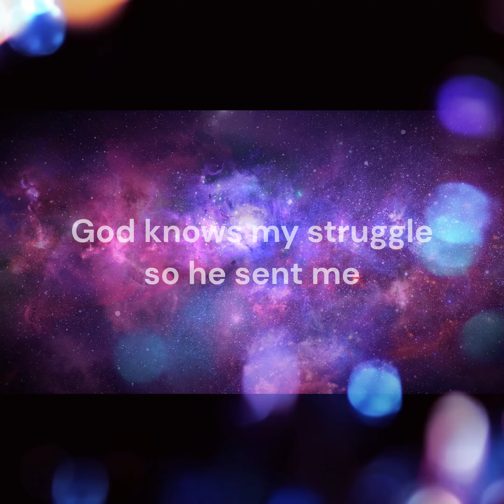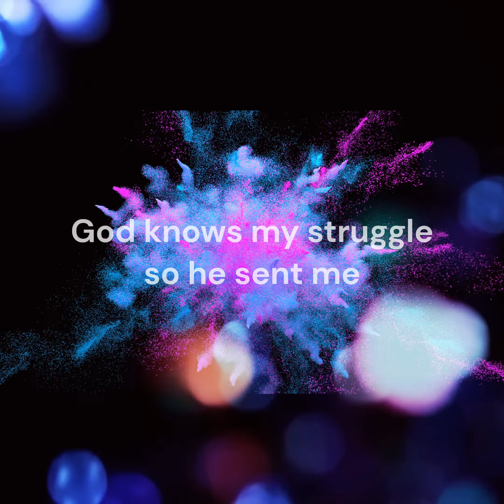God knows my struggle so he sent me || New Official Music || Jorge gallardo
God knows my struggle is a manifesting motivation song about the law of attraction, fun and upbeat dance song to feel good and happy, overcoming your struggles and triumph!

777
A sign of divine luck, intuition, connection, and growth

222
A sign of balance, love, harmony, and collaboration. It can also mean to trust that everything is working out and to have faith

333
A sign that angels are sending positive affirmations and that you should maintain a positive outlook and faith in your abilities

111
A sign that your wishes are coming true and that you should focus your energy and attention on what you desire

555
A sign of good luck, change, transformation, freedom, and personal growth

888
A sign of abundance, prosperity, and financial success. It can also represent good fortune and monetary wealth

1111
A sign of new beginnings, leadership, and spirituality. It can also be a message to stay on the right path, embrace opportunities, and set clear intentions to fulfill your dreams

And be sure to check out all of the resources and meditations I share here on my channel.  I make these for YOU!  Love and wealth sent to you!